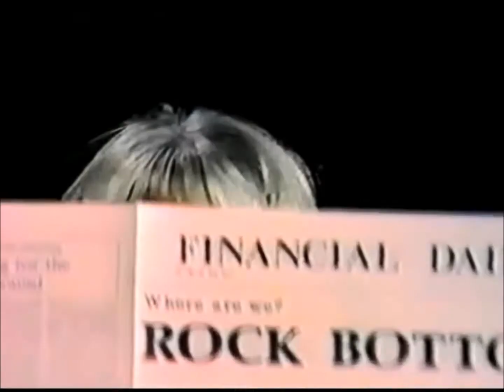Joe and Jake vs The UK Duets-Youre not Alone-video edit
Some Choreography tips for the Big night for the UK 2016 ESC Entry from yesterdays performers..